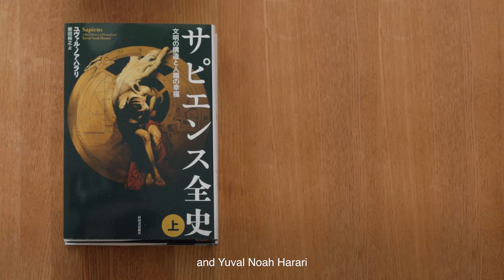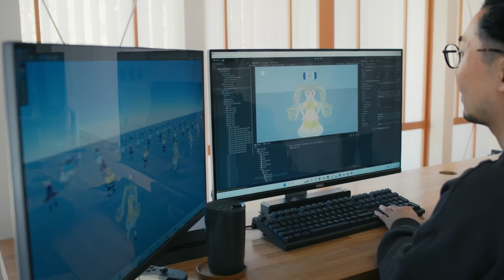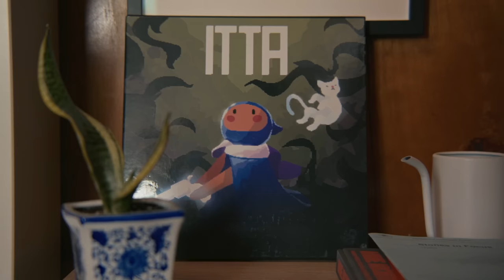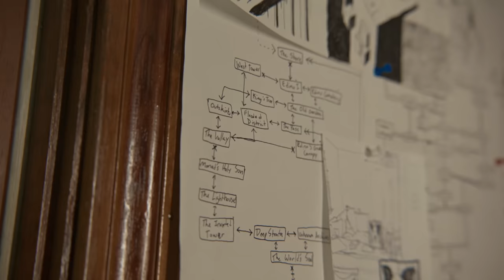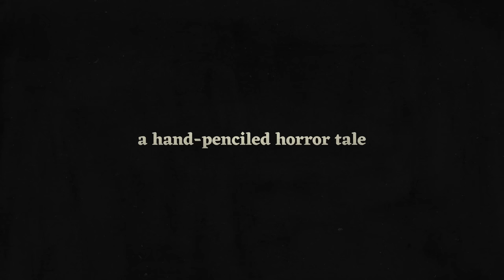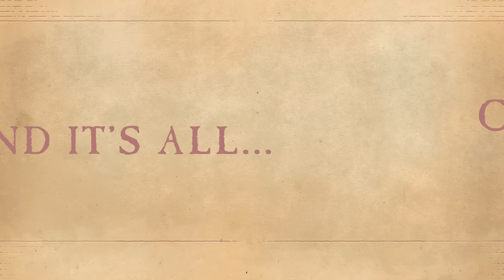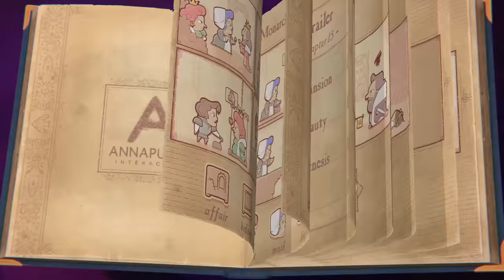ANNAPURNA INTERACTIVE SHOWCASE 2023 | 4K Captioned Version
Back at it. Reveals, spotlights, and one of our biggest announcements yet. Originally aired June 29, 2023. Includes English captioning.

TITLES SHOWN ARE ESRB RATING PENDING TO MATURE. THIS LIVE STREAM MAY INCLUDE CONTENT INAPPROPRIATE FOR CHILDREN.